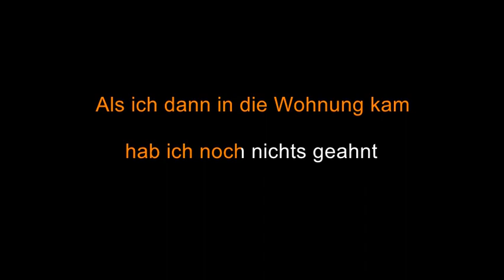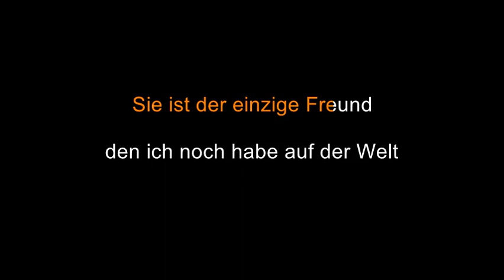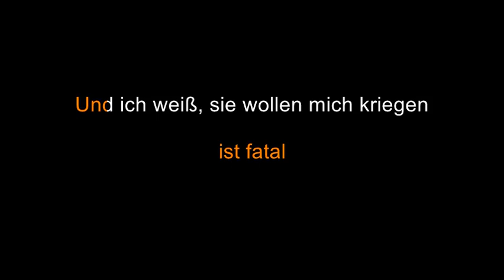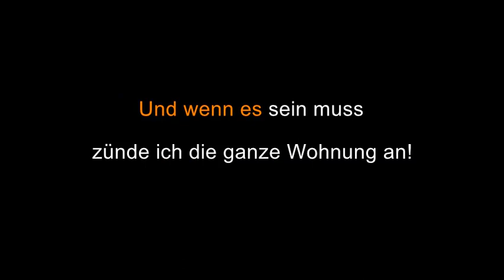Farin Urlaub Racing Team - Dusche [Karaoke]